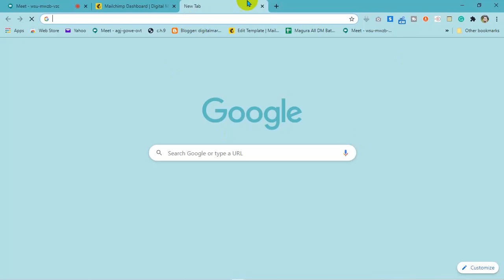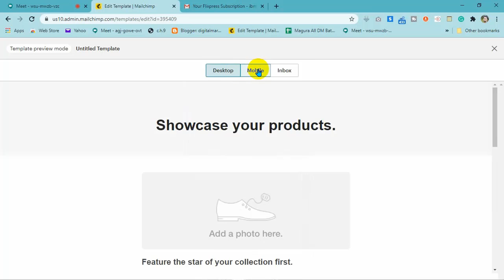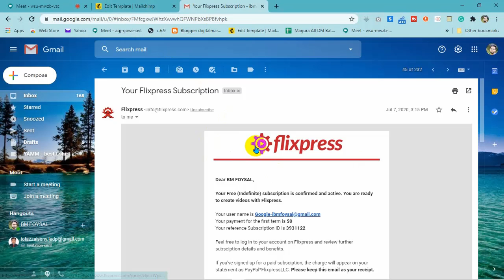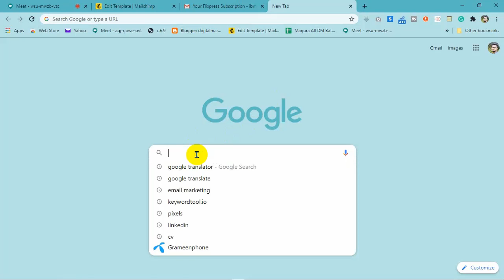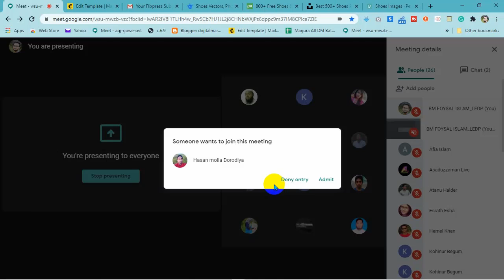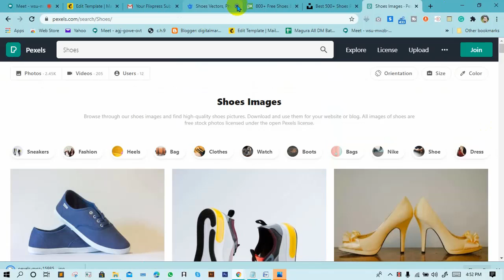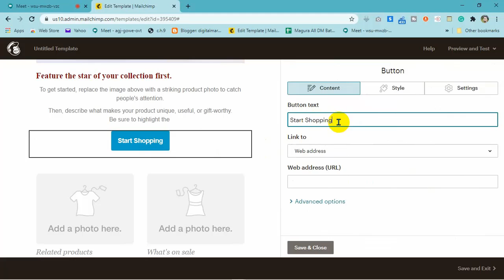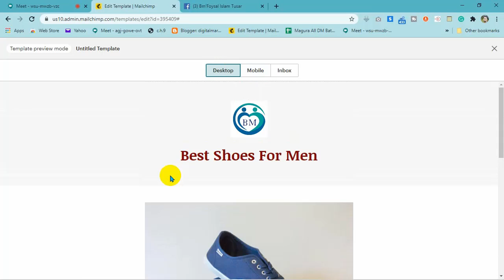Day-2| LEDP Lot-7 | Digital Marketing | Faridpur DM-470 | Free Class | Southtech-iSoft-communication